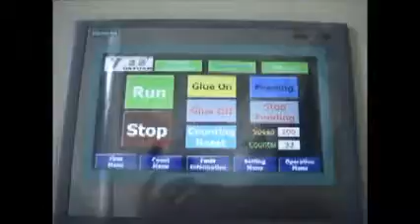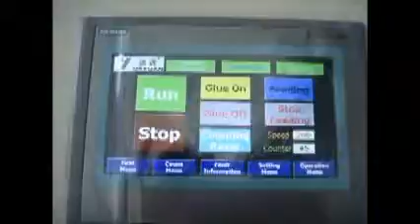MachineTrial 20140321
GRUPO JAV - Suministros y Equipos Graficos